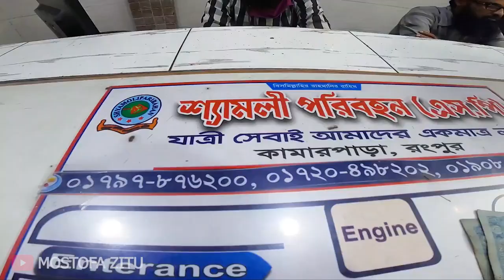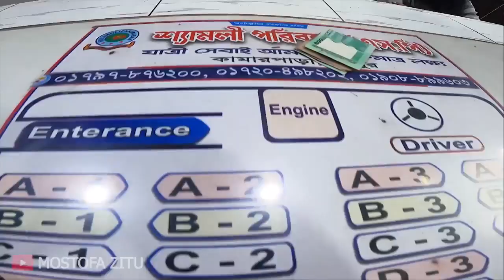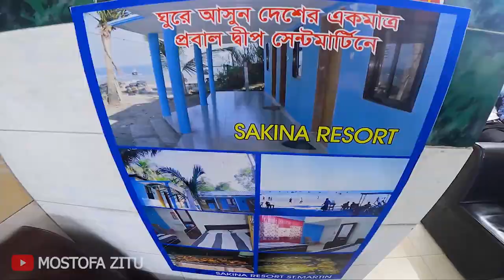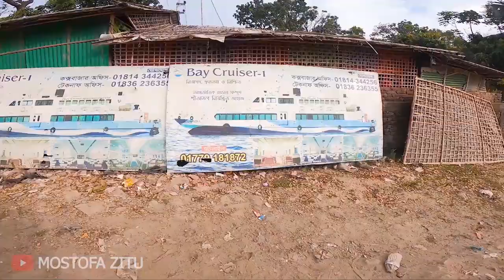Dhaka to Saint Martin Tour Guide and Real Experience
About Saintmartin
Saint Martin Island (Bengali: সেন্টমার্টিন দ্বীপ) is a small island (area only 3 km2) in the northeastern part of the Bay of Bengal and forming the southernmost part of Bangladesh. There is a small adjoining island that is separated at high tide, called Chera Dwip. It is about 8 kilometres (5 miles) west of the northwest coast of Myanmar, at the mouth of the Naf River. St. Martin is generally known as “Narikel Zinzira” in Bengali, means 'Coconut Island’. Saint Martin’s, the one and only coral island of Bangladesh, is a small island measuring eight square kilometers. The visible landmass sinks during the tide. Alternatively called the pearl of the sea, it is about 10 km from the mainland at teknaf. The safest means of transport is the government-owned ferry which takes around two hours one way. Tourists have the option to spend a few hours and return the same day or stay for one or two days. Due to ferry’s timing, one and a half days tour is practical. Relaxation and fun on the picturesque place of blue sky and coconut trees, swimming in crystal blue water, snorkeling in the lagoon, and walking in the fresh air will be a lifetime experience. The seafood with its variety and taste has an appeal. There are a good number of hotels, guest houses, and eateries. There are a scuba diving facility and a sea turtle hatchery. Since it is a small island one can tour the entire area on foot in a few hours. The permanent residents of the island, numbering around 8,000, are all fishermen

Shamoly Paribohon Kamarpara Sp
Dhaka To Teknaf Bus
Saintmartin Paribahan ltd.
Hotline 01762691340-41 ( Arambag 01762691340 / Panthopoth 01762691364 )
Dhaka CHittagong Cox's Bazar Teknaf Bandarban Khagrachori

Arambag Sufiya mention ( greenline counter 1 opposite )
Motijheel dhaka
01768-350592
Saintamrtin hotel And Resort
Somudro Bilash ** ( humaon Ahmed Resort)
Papon khan ( Manager ) Ass. Manager Nuhas Polli
Fantasy Hotel And Resort ***
Saintmartin
Head office ; 67 Nayapaltan City Heart
12th flood Suite 6 dhaka 1000 Bangladesh
Hotel Sea blue (Near Saintmartin bazar)
Hotel Delapara Saint martin Teknaf
Kingshuk Eco Resort ***
West Beach Konapara Saintmartin island
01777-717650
Hotel Royal Beach And restaurant *
North beach west area Saintmartin
Shofiqul Goni Managing Director
Blue Marin Resort ***
Delapara Narikel Zingira Saintmartin
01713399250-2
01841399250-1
Saintmartin Ship
Farhan Express
Bay Cruiser Ship
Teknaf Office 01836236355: